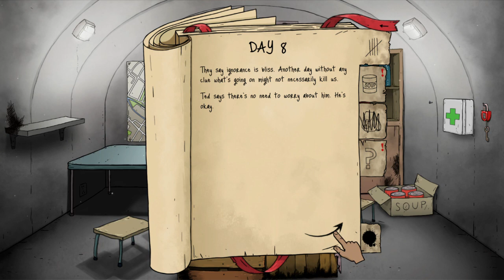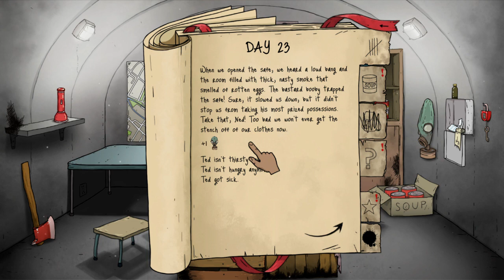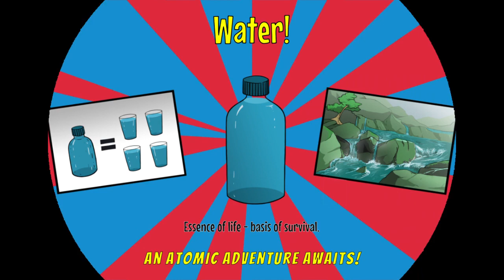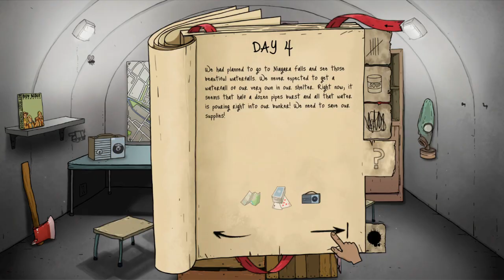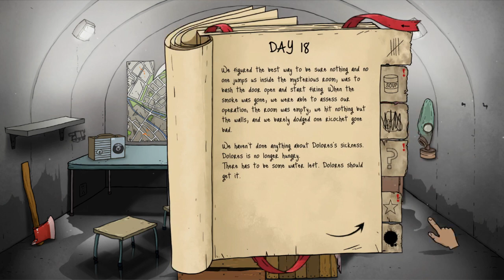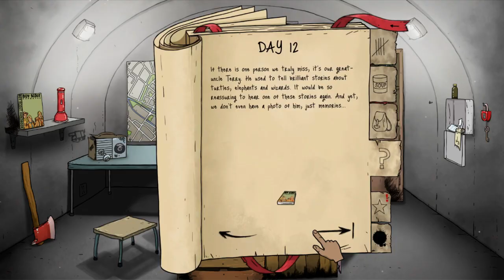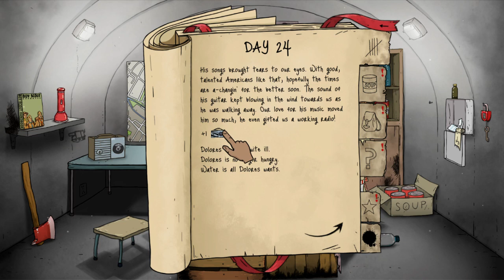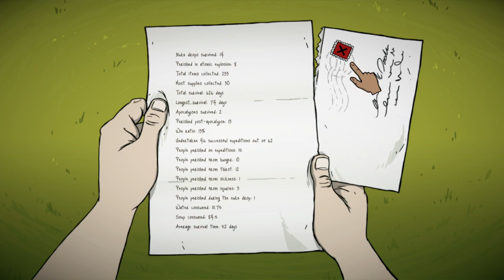60 seconds! Reatomized - LET'S BE BAD GUY!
I've had enough being a gud guy! it's time to kick some asses and get their stuffs!

follow me streaming games daily at 3 PM GMT
I hope you enjoy the game as much as I do!